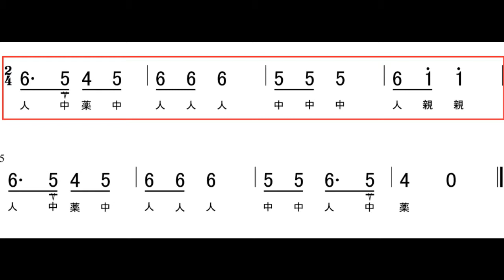【大正琴】数字譜 メリーさんのひつじ アメリカ民謡 返し弾きの練習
メリーさんのひつじ（レベル1）
‹ポイント›
Ｖの記号がついた所は、ピックを奥から手前に「返し弾き」で演奏します。どうしても頭が混乱する場合は、右手だけ、左手だけに分けて練習してみるとよいです

※旋律は『小学生の音楽4』を基に一部改変